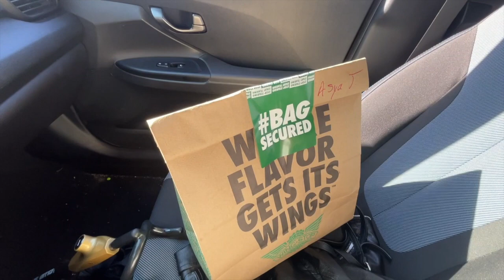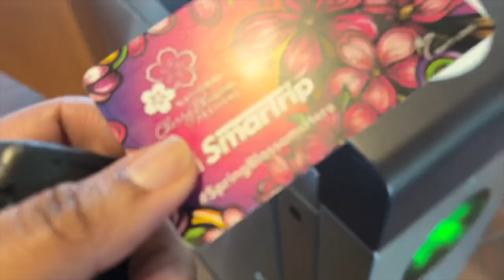gotta love a FREE EVENT in DC | estrogen release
we were able to go to Jazz in the Garden again in DC...part 2 to my dmv living series